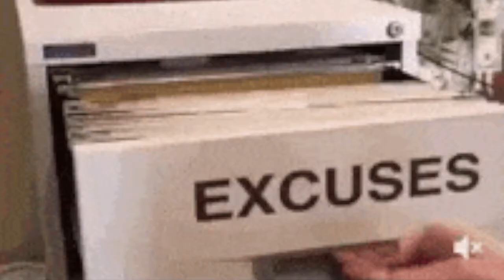Nikolas Cruz juror says she can’t be on jury because of SUGAR DADDY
Potential Nikolas Cruz juror says she can’t be on jury because of ‘sugar daddy’
Maaaaaaan!!!